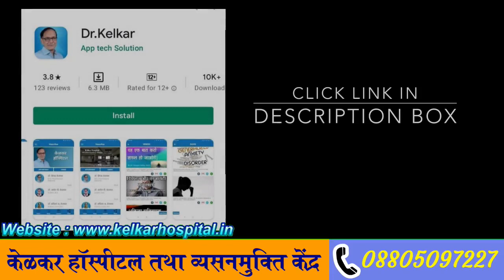Viagra Addiction | Dr. Kelkar (MD, MBBS) Psychiatrist Sexologist Hypnotherapist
Rs.150/- Only

Though there isn't evidence that VIAGRA can cause permanent erectile dysfunction, it is important to understand the side effects that may come from such medications. The most common compounds that medications for erectile dysfunction are tadalafil.
You shouldn't take Viagra or medications like it without a prescription. It's risky due to side effects, possible contaminants in illegal pills, and the risk of developing ED. Some women may experience more sexual desire from taking Viagra, especially if their sexual dysfunction is caused by antidepressants.
 Viagra pills may still work for years after they're first made. But the reduction in chemical activity means that it won't work as well. Expired medications can also grow infectious mold or bacteria. As a rule of thumb, Viagra and other medications have a shelf life of about 2 years.
• Psychiatrist
• Hypnotherapist
• Psychotherapist,
• De-addiction Specialist
• Sexologist